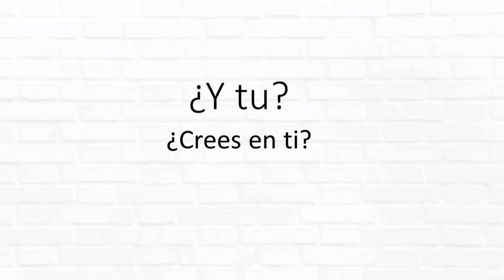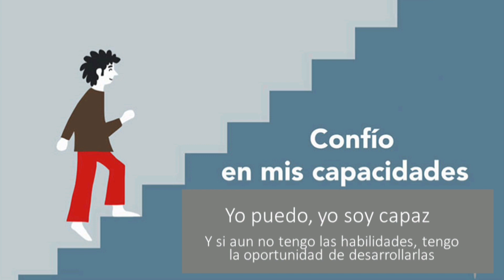CONFÍA EN TI Calidad de Vida Hn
¿Confías en ti? ¿has perdido tu chispa de confianza en ti mismo? ¿te ha pasado que buscas aprobación en los demás?

Descubre los 5 pasos que necesitas para desarrollar la confianza en ti mismo. Cuando desarrolles estos 5 pasos vas a valorarte mucho más, sabrás quien eres, y sobre todo conocerás los recursos que tienes dentro de ti para alcanzar las metas.
“Yo puedo, yo soy capaz… y si aun no tengo las habilidades, tengo la oportunidad de desarrollarlas”

Cree en ti.